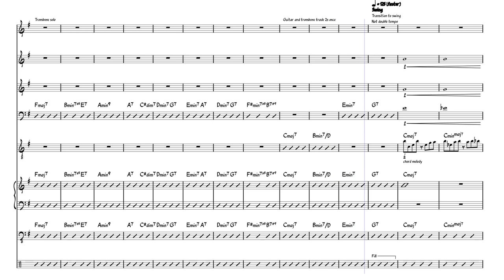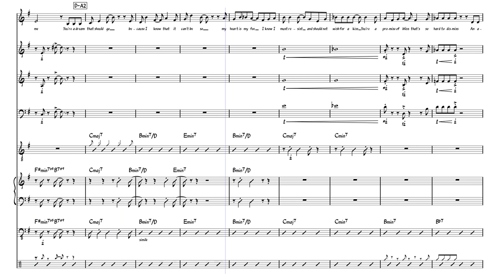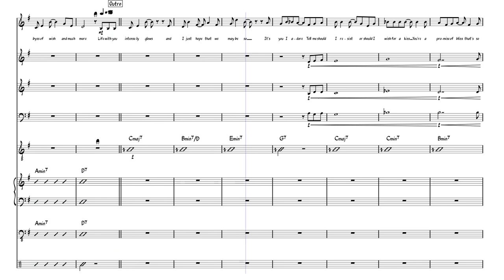You Are (jazz band score)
Arrangement of a song I wrote a few weeks ago.